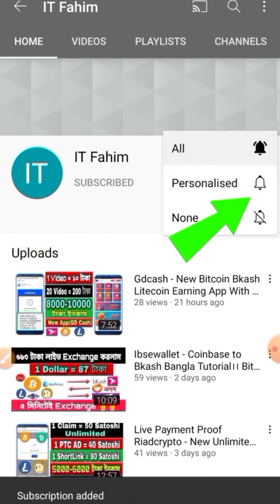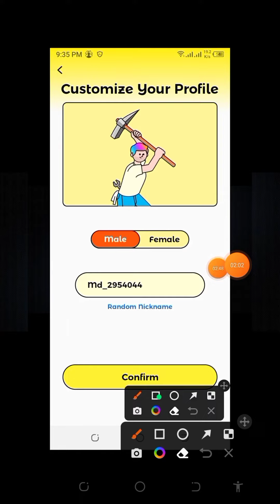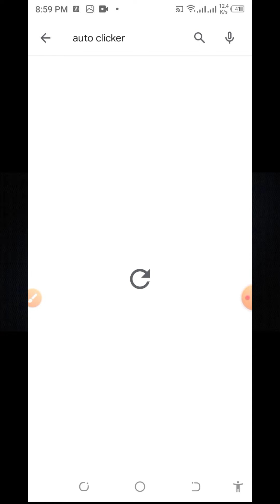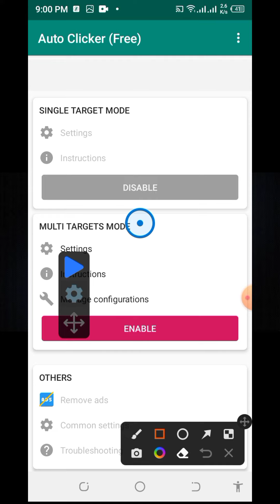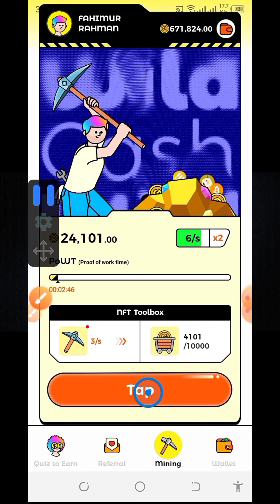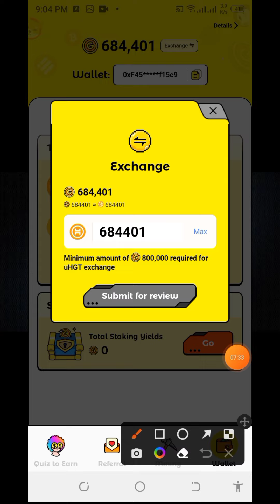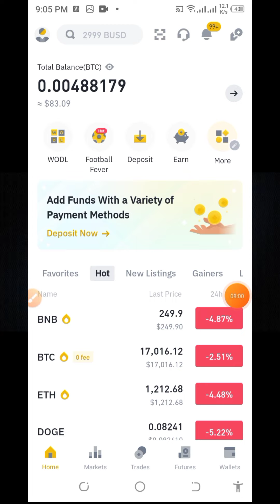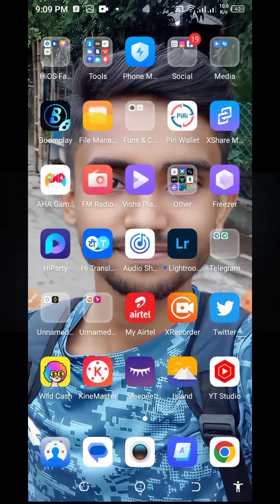1000$🔥Wild Cash App Free Crypto Mining🔥New Free Cryptocurrency Busd Mining App Bangla 2022🔥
1000$🔥Wild Cash App Free Crypto Mining🔥New Free Cryptocurrency Busd Mining App Bangla 2022🔥